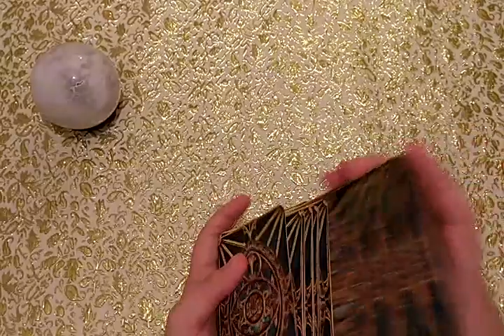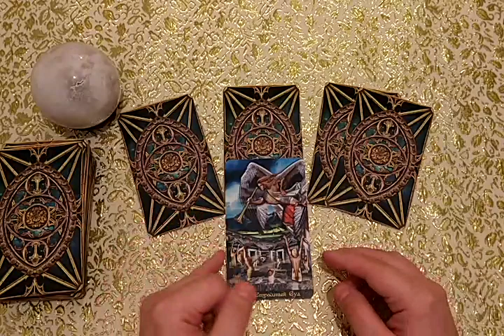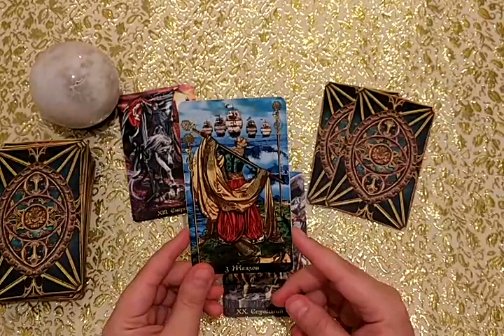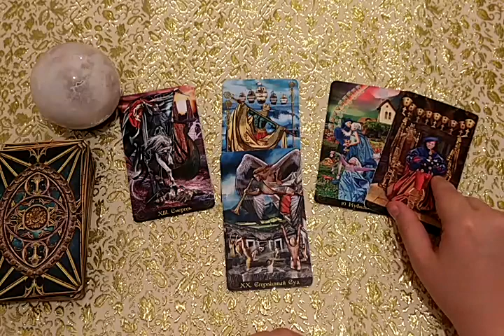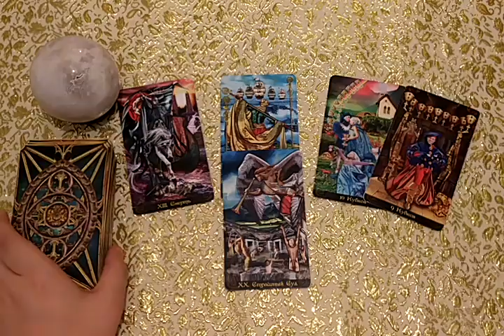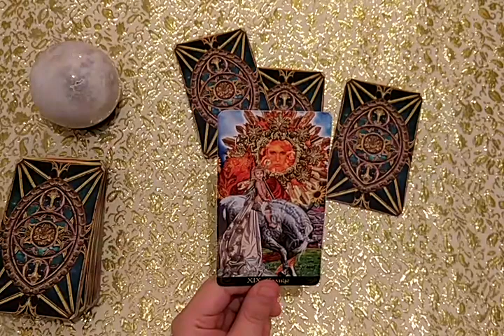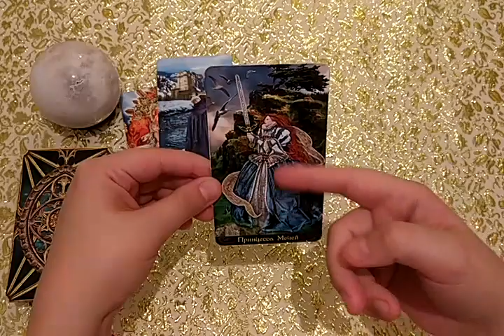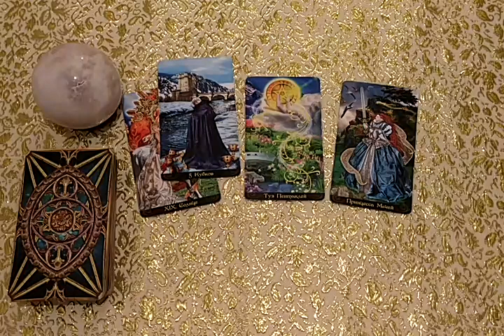Что будет с личной жизнью? Что будет с бизнесом? Расклад для Ларисы.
Сложная ситуация в личной жизни... Как удастся это пережить? Есть ли шанс на новые отношения? Ответ дадут Таро!
До 30 июня идет акция по колоде "Колесо Года" - проработка с раскладами для вас по льготной цене. Данный срок может быть изменен без дополнительного уведомления и может закончиться раньше.
До 20 июня действует акция - малый расклад на один вопрос за 150р. Не более 3 гаданий по акции в сутки, ответ в личку. Только для первых обратившихся. Хочу отметить, что я толкую так, как вижу по выпавшим картам и не даю заведомой дезинформации, даже если карты не благоприятны.
Друзья, я хочу, чтобы качество съемки моих видео стало лучше! Если Вы готовы поддержать меня в покупке нового оборудования для съемок, номер карты Сбербанка для перечисления - 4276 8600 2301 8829